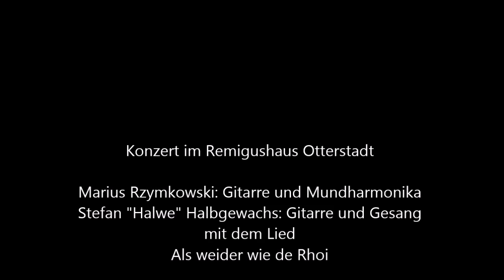Als weider wie de Rhoi